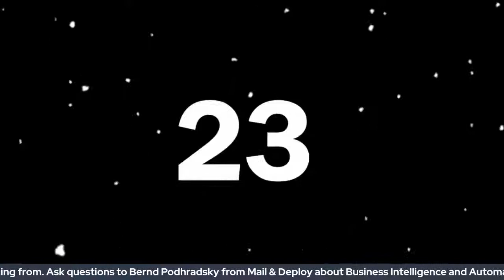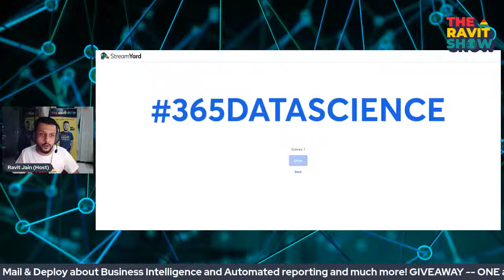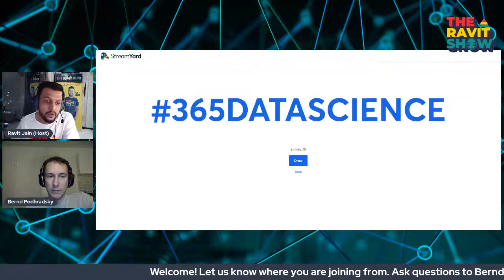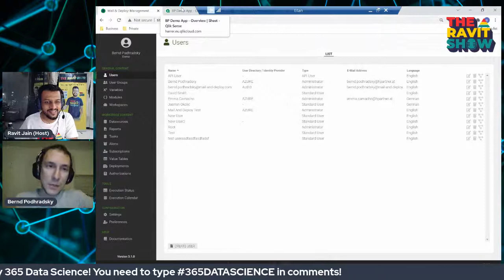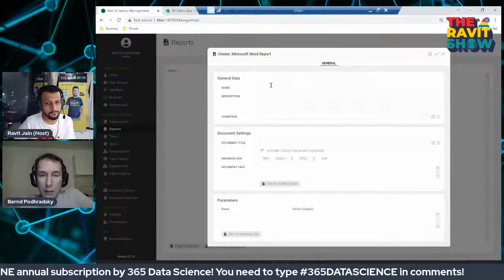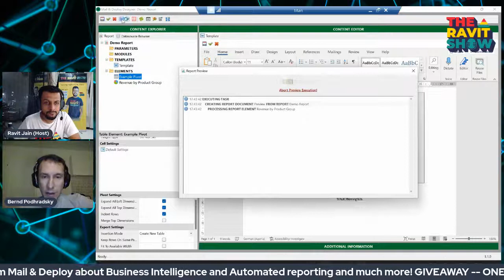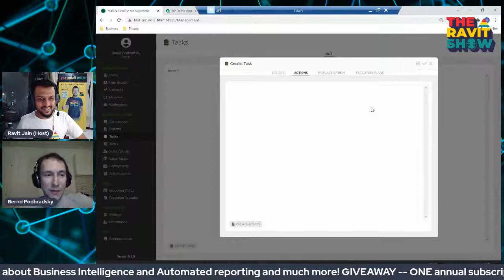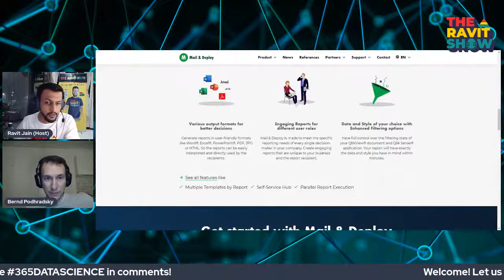"The Ravit Show" with Bernd Podhradsky from Mail & Deploy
Do you wish to learn more about Business Intelligence and Automated reporting? We are thrilled to host Bernd Podhradsky from Mail & Deploy - The Reporting Suite for QlikView® and QlikSense® (SaaS) on The Ravit Show today at 12 noon ET. You can join us here --